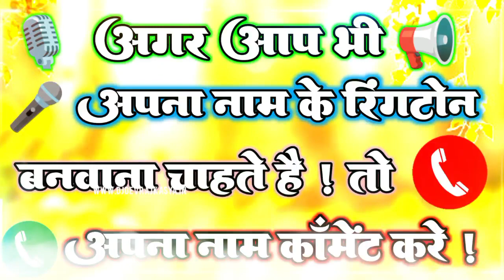मुकेश जी के नाम से मोबाईल रिंगटोन // Mobile Ringtone Mukesh Kumar // Name Ringtone mukesh Jee